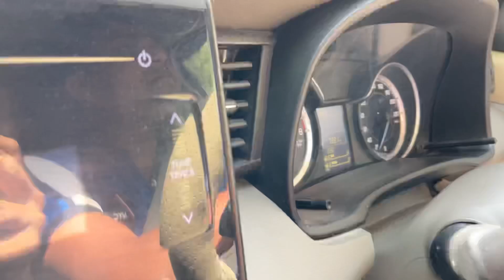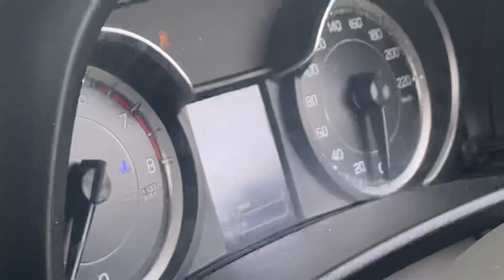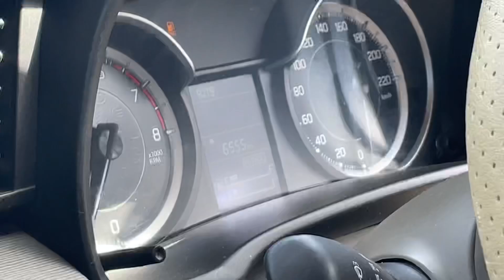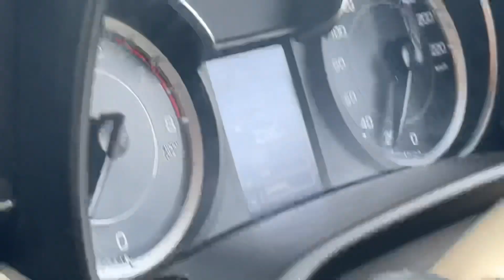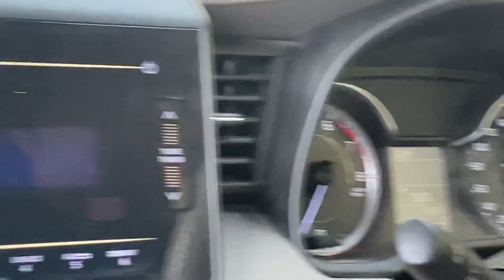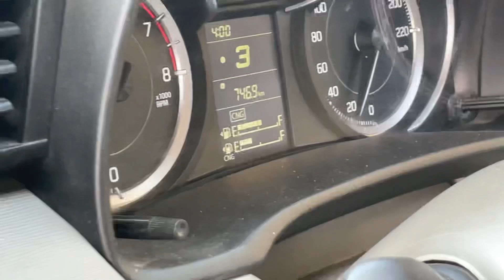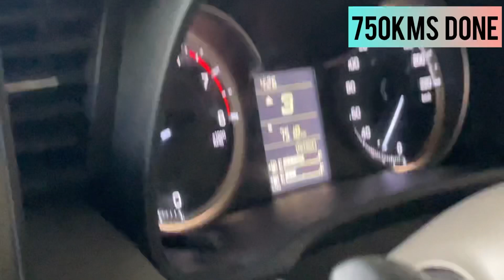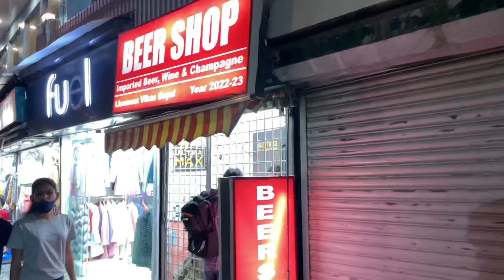आ गई Ertiga CNG Hills में ❤️Maruti Ertiga CNG Full Hill Drive Experience❤️